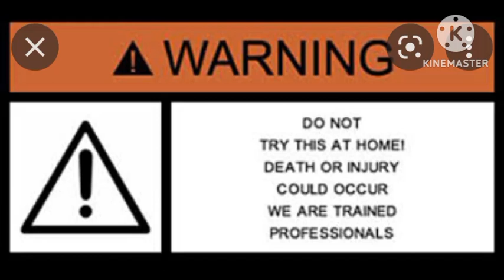ঘর ভেঙে বের করা গোখরো!